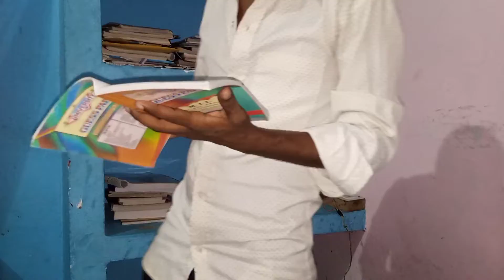Study Motivation - Best 📚 Study Motivational V।।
UPSC Study Vlog | A day in the life of a UPSC aspirant | UPSC Aspirant Study Vlog
10 Hour UPSC Study Vlog | Woke up at 3 am to UPSC | A Day in the life of an UPSC aspirant strategy
I woke up at 4:00am || study vlog || Morning To Night Study Routine...
WOKE UP AT 3:30 AM TO STUDY GS*10+ hours DAY for mains*UPSC preparation vlog*MY DAILY STUDY ROUTINE
5 AM morning se night 11PM hard study vlog, 100 motivational
I woke up at 4:00 AM to night study || A Day in the life of UPSC Aspirants||
My Morning To Night studymotivation. Study Routine ||
3 am-3am | 24Hours*UPSC MAINS 2022
STUDY+PARTY with@Mrunal Patel at
Unacademy event
Indian Study Vlog | A Day In life Of An Indian student] Adorable Ashita
thanks for whatching this video
study motivation
study motivational video
study vlog
study timetable
student vlog study iq
studento
study glows
study music
study with me
study with Rakesh370 vlogs
study vlogs
study 91
week vlog
daily vloging daily vlogger daily vloging video daily vloging video vlog channel
study vlog morning 3am study vlog morning 4am study vlog morning 5am
morning study vlog morning study vlog upsc
morning study vlog neet study vlog upsc aspirants
study vlog upsc aspirants 2023 study vlog jee
aspirants
village study
village study status village study Junction
study vlog board
exam
study vlog boards
exam vlog video
upsc study room whatsapp status upsc study room motivation
upsc aspirant
upsc aspirant status
upsc aspirant room tour upsc aspirant daily schedule
upsc aspirant life upsc aspirant day in the life
upsc aspirant daily vlog upsc aspirant daily time table
a fay of upsc students
a day of upsc aspirant with job a day of before upsc prelims
motivation
night study routine
night study
Tate night study motivational
late night study vlog late night study status
late night study with me
late night study tips late night study routine
best upsc
upsc study vlog for beginners 12 hours study vlog
upsc aspirant living alone upsc study vlog in hindi
upsc vlogs
study vlog upsc
upsc vlog
study vlogs
study motivational video upsc study vlogs
study timetable
study motivation study motivation video
students vlogs
study IQ
study with me
study vlogs upsc
study vlogs me
study vlogs morning 4am
study vlogs morning 5am study vlogs morning 6am
study vlog upsc morning
study vlogs upsc hindi midium
upsc study vlog booklist
study vlogs upac aspirent study vlogs upsc aspirent 2023
upsc aspirent room
upsc aspirent day in the life
upsc aspirent day
upsc study room in Delhi 12 hours study vlogs a day of upsc aspirent
study routine of upsc aspirent motivation
night study routine night study vlog
night study status night upsc motivation video late night motivation video
upsc aspirent daily schedule in Hindi